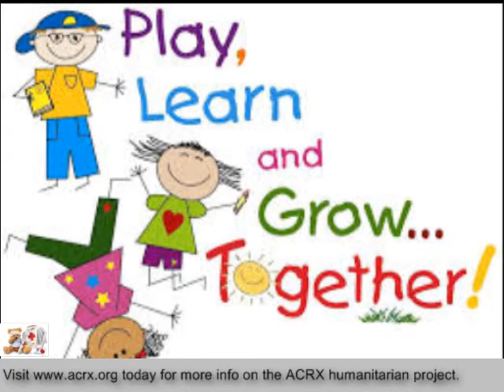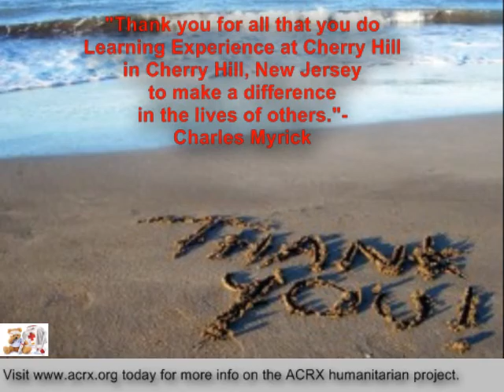Discount Cards Donated to Learning Experience at Cherry Hill by Charles Myrick Of American Consultan